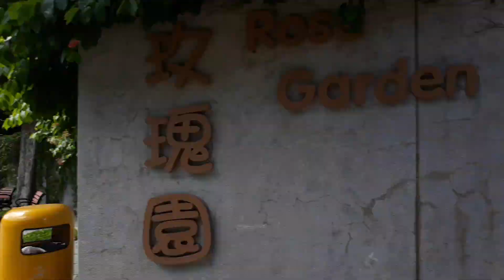GARDEN ROSE TAIPO HONGKONG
garden rose ini berbagai jenis bunga rose yg indah dan cantik jg bungq lainnya d kelilingi pohon beringin yg usianya ratusan th ... dan ada jg 2 buah patumg ank ank
sangt bagus banget disini d taipo waterfront park